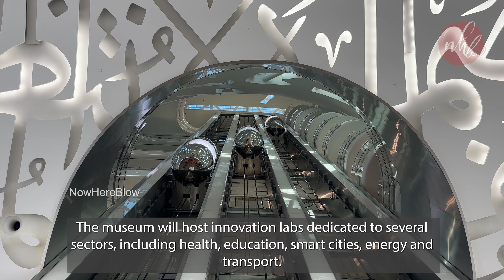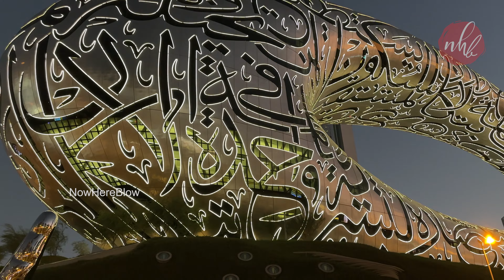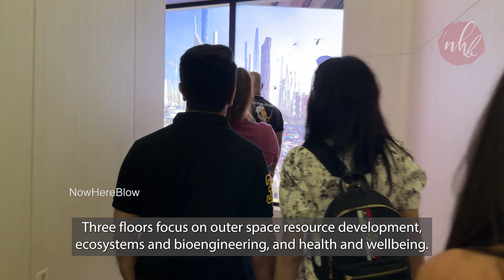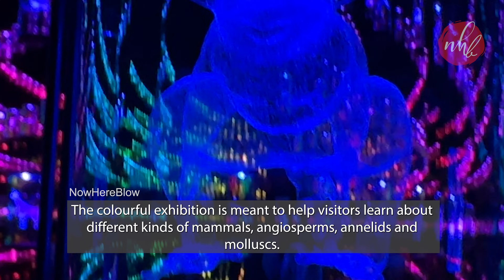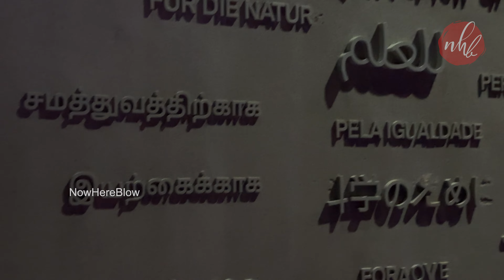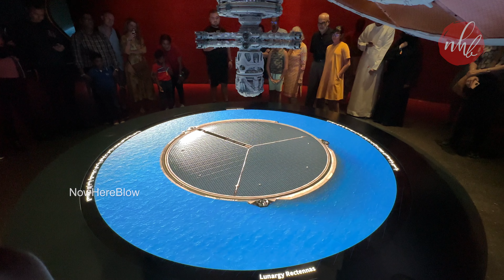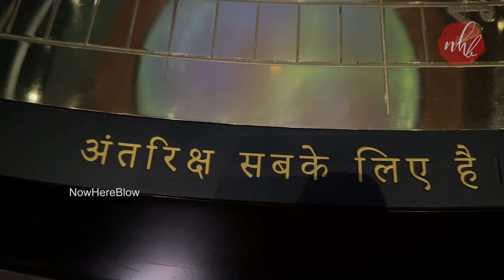The Museum of the Future - Dubai | The Most Beautiful Building on the Earth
The Museum of Future Dubai is an amazing place to visit if you're interested in technology and futurism. It covers a lot of ground, from how technology is changing the way we live and work to the potential implications of emerging technologies on society as a whole. There's something here for everyone, regardless of your interests or expertise.

The Museum of the Future  is an exhibition space for innovative and futuristic ideologies, services, and products. Located in the Financial District of Dubai, The Museum of the Future claims that it seeks to foster solutions to the challenges that future cities face, in addition to housing innovations and being a hub that brings researchers, designers, inventors and financiers under one roof. The museum will host innovation labs dedicated to several sectors, including health, education, smart cities, energy and transport.

One of the world’s most complex structures, the Museum of the Future was designed by Killa Design architecture studio and engineered by Buro Happold. The exterior façade of the building comprises windows that form an Arabic poem by Dubai's ruler about the emirate’s future. The words written on the Dubai Museum of the Future are 3 quotes from Sheikh Mohammed bin Rashid Al Maktoum, Vice President and Prime Minister of the United Arab Emirates.

The museum has seven floors dedicated to different exhibitions. Three floors focus on outer space resource development, ecosystems and bioengineering, and health and wellbeing. The other floors showcase near-future technologies that address challenges in areas including health, water, food, transportation, and energy, while the last floor is dedicated to children.

The Museum of the Future - DNA library
Important part of The Museum of Future is the DNA library, which has more than 2,400 models of species on display inside glass cases. The colourful exhibition is meant to help visitors learn about different kinds of mammals, angiosperms, annelids and molluscs.

The Building
The building is an architectural and engineering marvel. It confidently straddles the past and the future, applying advanced technology to traditional art-forms.

Futuristic Form
The building opens a new path away from the highrise towers that dominate skylines everywhere.

The Building Speaks Arabic
The facade is a canvas for the quotes of His Highness Sheikh Mohammed Bin Rashid Al Maktoum rendered in the calligraphy of Mattar bin Lahej.

Symbolic Form
The circular building represents humanity; the green mound it sits atop represents the earth; the void represents the unknown future.

Design & Engineering
Museum of the Future was designed by Killa Design architects and engineered by Buro Happold engineering consultancy.

The Facade
The Museum of the Future's facade is made out of stainless steel and consists of 1,024 pieces manufactured by a specialized robot-assisted process; covering a total surface area of 17,600 square meters.The exterior façade of the building comprises windows that form an Arabic poem by Dubai's ruler about the emirate’s future. The Arabic calligraphy engraved quotes on the Museum of the Future in Dubai is written by Emirati artist Matar Bin Lahej

The words written on the Dubai Museum of the Future are 3 quotes from Sheikh Mohammed bin Rashid Al Maktoum, Vice President and Prime Minister of the United Arab Emirates are:

·  We won't live for hundreds of years, but we can create something that will last for hundreds of years.
·   The future will be for those who will be able to imagine, design and build it, the future does not wait, the future can be designed and built today.
·  The secret of the renewal of life, the development of civilization and the progress of humanity is in one word: innovation.

Dimensions
The Museum of the Future is 77 meters/225 feet tall and occupies an overall area capacity of 30,548 m2.

Child Entry Ticket (under 4 years old)Free
(Entry Tickets to the Museum of the Future are free of charge for People of Determination. When arriving at the Museum, People of Determination may also request a second Entry Ticket free of charge for one caregiver. Please approach the Customer Service desk on arrival. Our Customer Service Team may ask for proof of eligibility, so please have documentation or ID at hand.)

Location: Sheikh Zayed Rd - Trade Centre - Trade Centre 2 - Dubai
🎥  11 Dec 2022 🕒 2pm - 7pm
🌡 69.8 °F / 21 °C
Adrian von Ziegler - Once Upon a Time
Editing:  Final Cut Pro